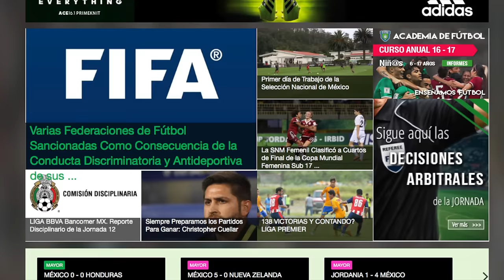FIFA multa con casi 600 mil pesos a la Femexfut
La FIFA aplicó una multa de 30 mil francos suizos a la Federación Mexicana de Futbol  por gritos homofóbicos de sus aficionados y retraso en el inicio del juego.